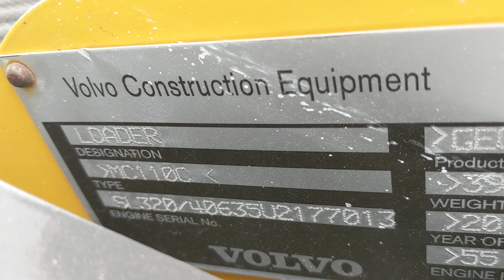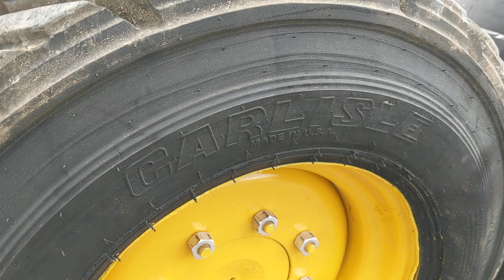2013 Volvo MC110C Skid Steer Loader: Walk-Around Inspection Video!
If you are interested, feel free to send a third party out to inspect the equipment you are interested in purchasing. Go to www . wegolook . com. They have a good reputation and will get you all the information you want at a very reasonable rate!